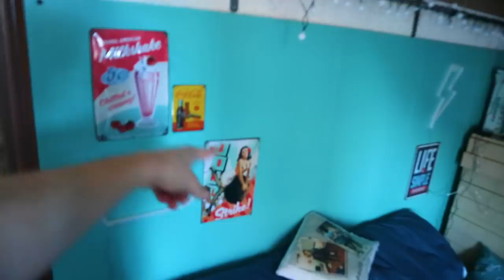HO TINTO DI NUOVO I CAPELLI DA SOLO! *non dovevo farlo*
Buonday, oggi ho tinto di nuovo i capelli da solo! Non dovevo farlo ho fatto un colore assurdo!